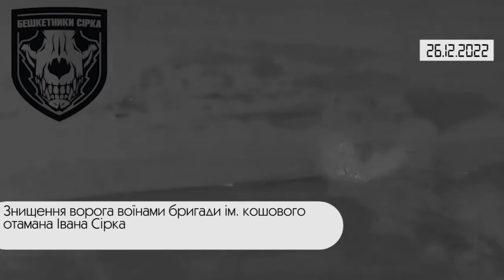Коротко. Війна. День 306. Відеодайджест